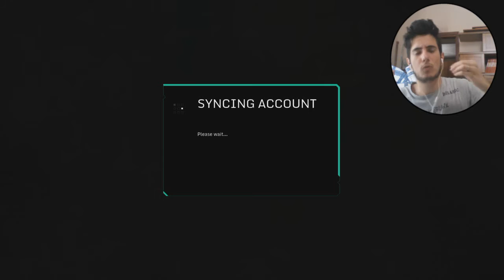SONO AL PRIMO POSTO PER CASO! - Hawken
in questo gioco sono un vero maestro anche non avendolo mai giocato! scherzi apparte xD sono morto inciampando...